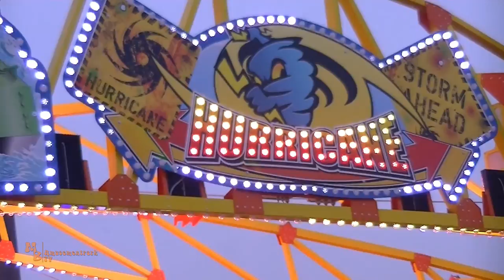Hurricane / Heine - Osterwiese Bremen 2019